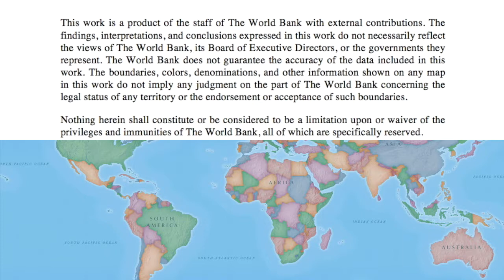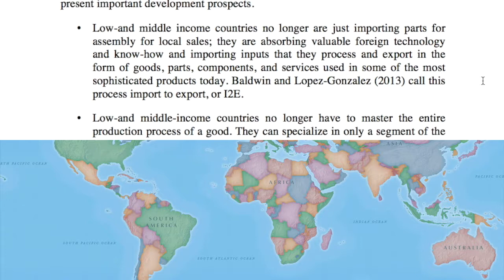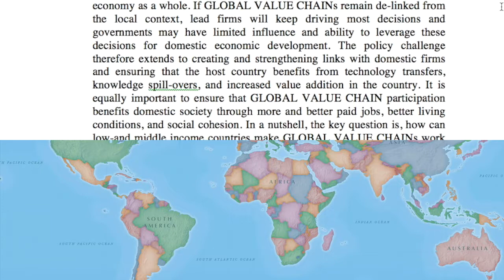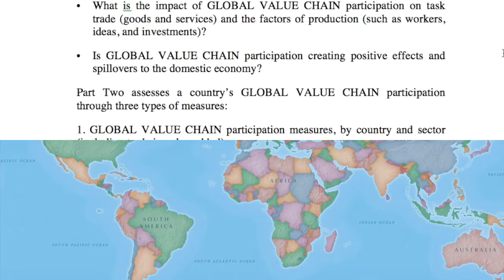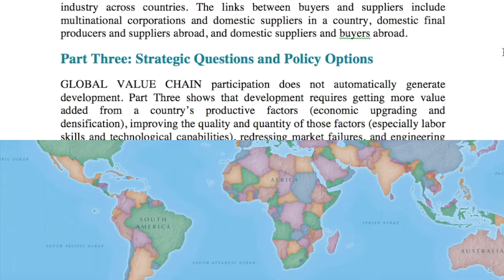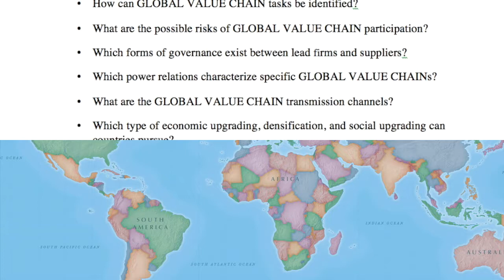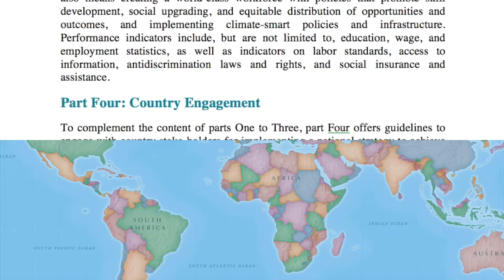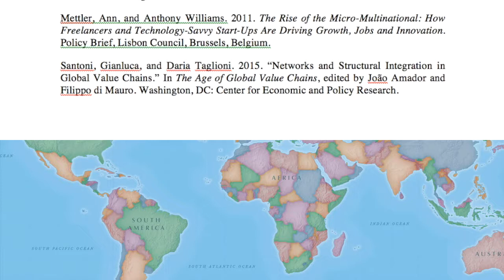Global Value Chains Work for Development - Taglioni & Winkle - CC subtitles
Making Global Value Chains Work for Development provides a framework, analytical tools, and policy options. The book shows why Global Value Chains require fresh thinking. It presents a methodology for quantifying the extent of a country’s participation in GLOBAL VALUE CHAINs, based on available data. It also proposes a strategic framework to guide policy makers in identifying the key objectives of GLOBAL VALUE CHAIN participation and development and in selecting suitable economic strategies to achieve them.
This work is available under the Creative Commons Attribution 3.0 IGO license (CC BY 3.0 IGO) org/licenses/by/3.0/igo. Under the Creative Commons Attribution license, you are free to copy, distribute, transmit, and adapt this work, including for commercial purposes, under the following conditions

Attribution—Please cite the work as follows: Daria Taglioni and Deborah Winkler. 2016. Making Global Value Chains Work for Development. Trade and Development series.